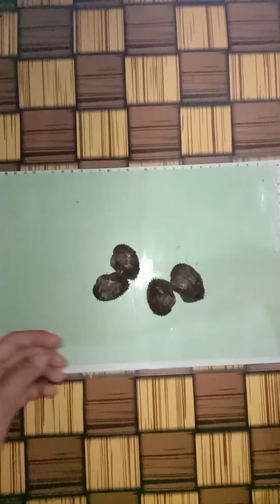Identifikasi morfologi dan anatomi kerang bulu